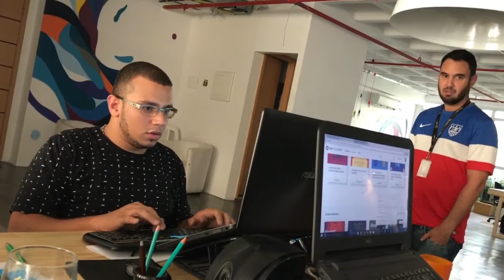DevMedia: 100 dias de Dev: Dia 36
E você? Gosta de programar mobile-frist? Rsrs